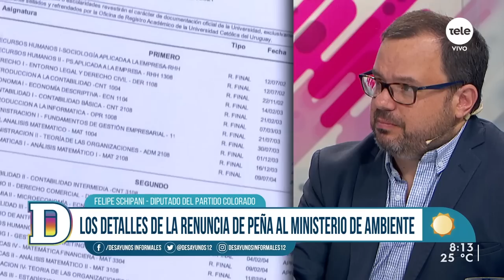Felipe Schipani: "Peña no merece ser desterrado de la vida política"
Tras la renuncia de Adrián Peña al ministerio de Ambiente, el actual vicepresidente de Antel, Robert Bouvier, será el nuevo titular de la cartera. El exministro irá este martes a la comisión de ética del partido y retomará su trabajo en la banca. "Existe una plena conformidad con su gestión", dijo el presidente Lacalle Pou. al mismo tiempo que "comparte, valora y entiende" la decisión de su renuncia.